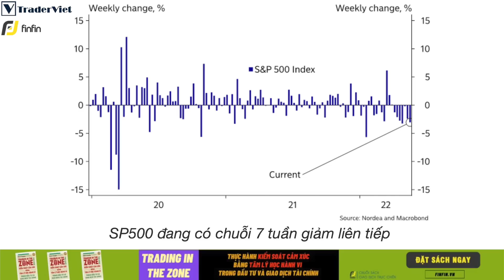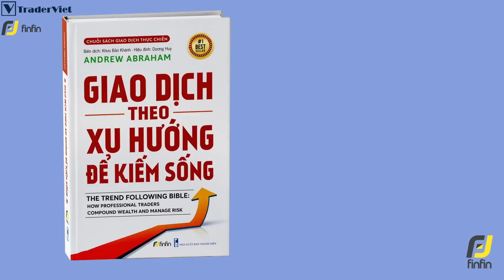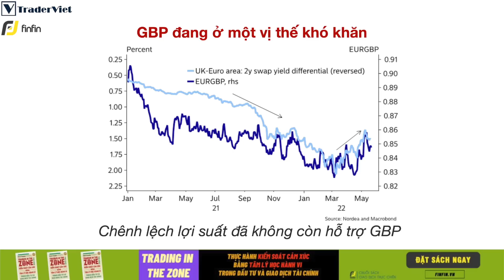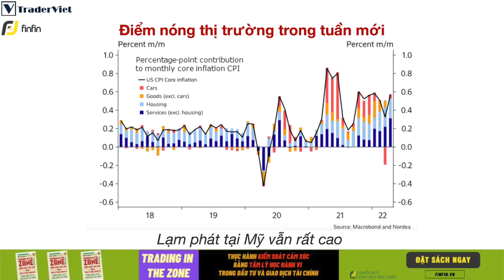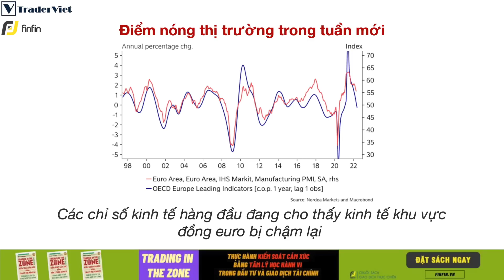Điểm Nóng Forex Tuần 23-27/5 ✅ - Sự Sôi Động Sẽ Trở Lại! | TraderViet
Đặt sách Trading In The Zone: Thực hành Kiểm soát Cảm xúc bằng Tâm lý học Hành vi trong Đầu tư và Giao dịch Tài chính tại đây